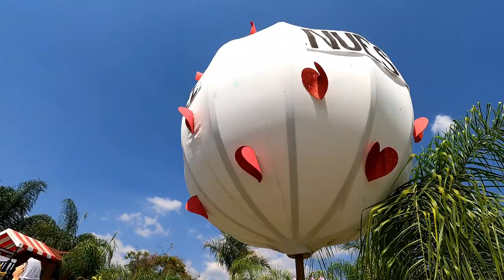FUI A TOCAR A SAN PABLO ETLA | Diego Medina